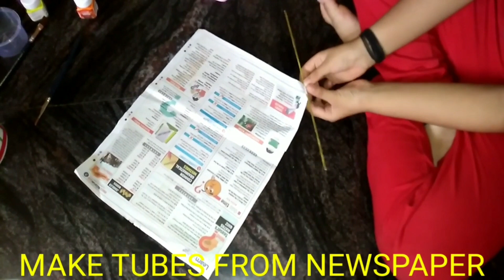how to make teddybear ||diy Teddy Bear ||best Out Of Waste||craft || By Arpith S Nair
how to make teddybear
diy Teddy Bear
best Out Of Waste
craft